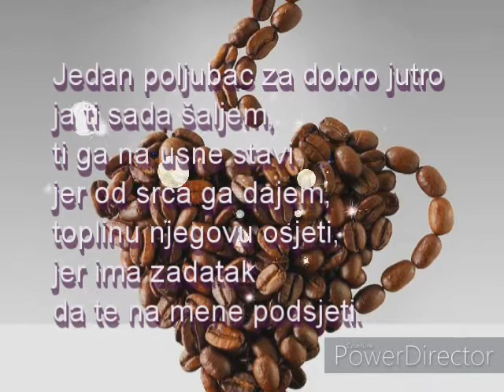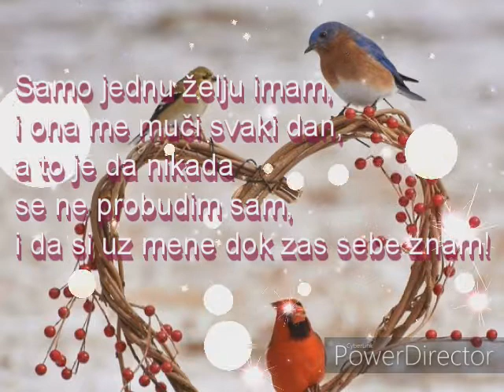💗☕💞☕💖 Poljubac vreli ☕💖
Dobro Juro 💗☕💞☕💖Poljubac vreli ☕💖